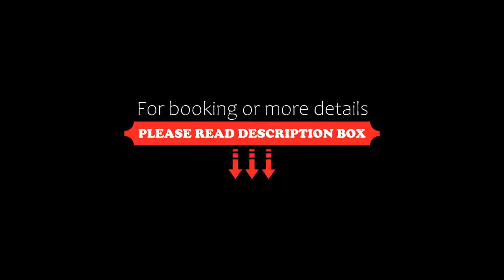Dein Hotel, Braunlage, Germany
About Property:
You're eligible for a Genius discount at Dein Hotel! To save at this property, all you have to do is sign in.
Situated in the picturesque landscape of the Harz mountains, this family-run, biker-friendly hotel in the climatic health and winter resort of Braunlage invites you for summer and winter sports.
The friendly Dein Hotel (literally translated as Your Hotel) offers traditional, individually furnished rooms with modern amenities.
Guests at Dein Hot...
Property Type: Hotel
Address: Harzburger Straße 16, 38700 Braunlage, Germany
Searching For
1. Dein Hotel - Braunlage - Germany
2. Dein Hotel - Braunlage - Germany Address
3. Dein Hotel - Braunlage - Germany Rooms
4. Dein Hotel - Braunlage - Germany Amenities
5. Dein Hotel - Braunlage - Germany Offers and Deals
Audio Credit:
Track Title: Subway Dreams
Artist: Dan Henig